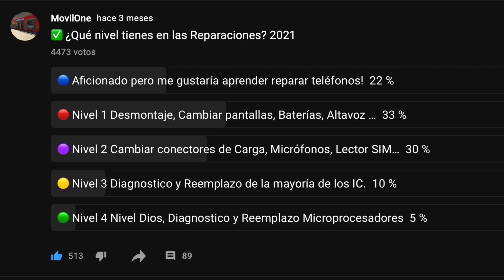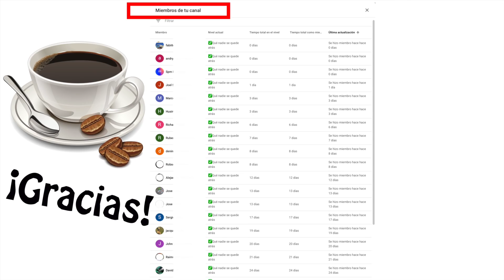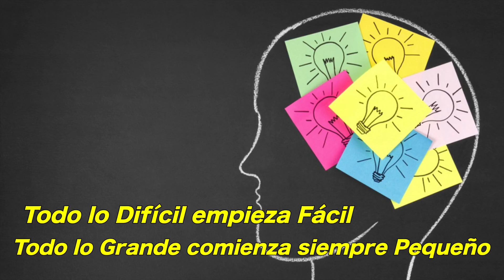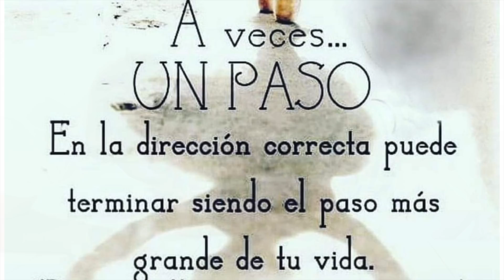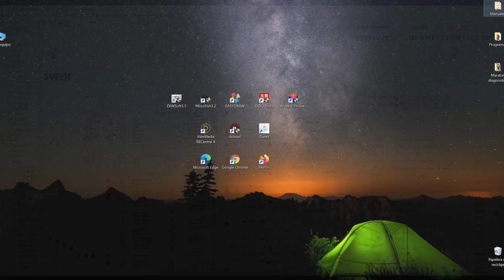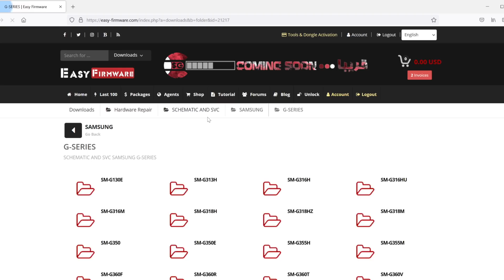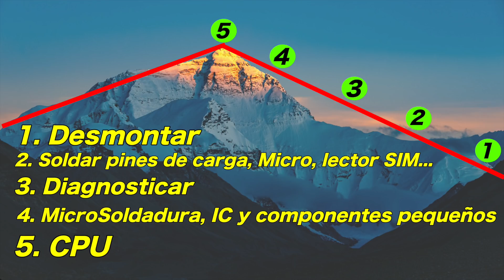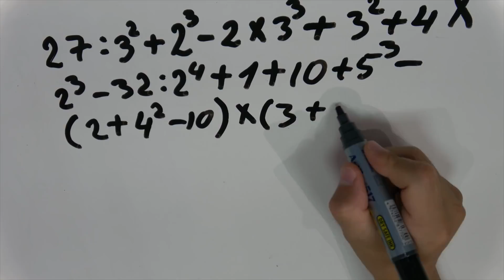Aprender a Reparar Móviles ✅ Por favor No Cometas este Error!!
En este clase vamos a aprender los pasos necesarios para reparar celulares de una forma fácil. Yo pienso que mucha gente esta equivocada a la hora de meterse en este oficio bonito. Por este motivo he decidido grabar una clase extra para dejar claro cómo lo tenemos que hacer a la hora de reparar cualquier SmartPhone.

Esta clase es muy importante si queremos reparar celulares de forma profesional. Si no quieres cometer errores no hay que empezar la casa por el tejado, como lo hace la mayoría de la gente. Cuando algo es lo suficientemente importante, en nuestro caso aprender a diagnosticar cualquier falla, lo haces incluso si las probabilidades de que salga bien no te acompañan.

00:18 El nivel de nuestra audiencia
02:29 Paso 1 en las reparaciones de los móviles
03:11 Paso 2 pines de carga, micrófonos, lector SIM
03:52 Porque fracasan los negocios y los técnicos
04:35 Paso 3 Diagnosticar nuestro dispositivo
04:40 Herramientas para Esquemáticos
06:11 Como descargar Esquemáticos
06:45 Herramienta GRATIS para Boardview
07:18 Paso 4 Soldar IC y componentes SMD
07:51 Paso 5 Reparar CPU
08:54 La lógica para reparar cualquier Móvil

Herramientas para Esquemáticos:

🟢 Wuxinji Tool